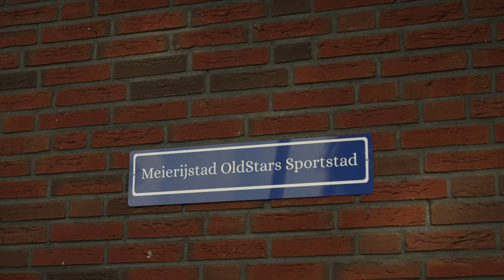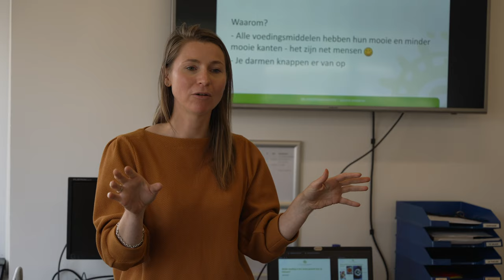Eerste Oldstars Sportdag in Meierijstad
Geweldig initiatief.
Vier sporten voor ouderen.
Walking sporten.
Verder voedingsles.
En een live band.

Meierijstad had de primeur.
Voetbal, handbal, hockey en korfbal.
Komt dat zien.
Komt dat doen.

Was een genot om bij te zijn en om deze video te mogen maken.

Tripod:
Manfrotto 504 HD
(amongst many💪🏻)

Stabilizer:
Ronin RS2

Vocal Booth

Edit💻🖥️:
MacBook Pro
Final Cut Pro
Motion

To be called at:
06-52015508